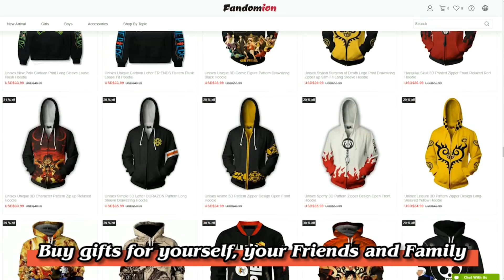When Toji comes back with the Milk! | Jujutsu Kaisen Skit